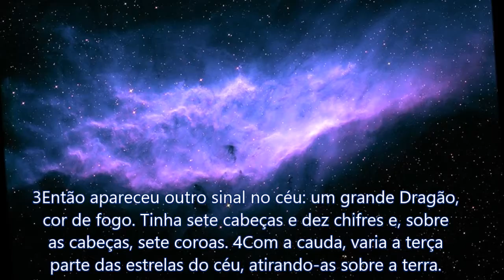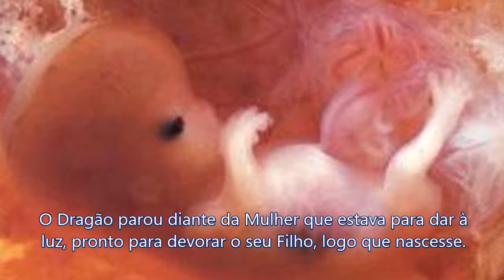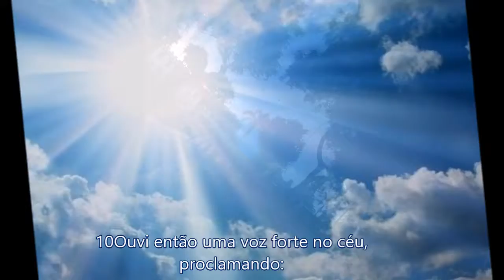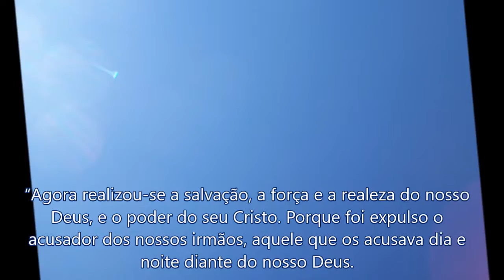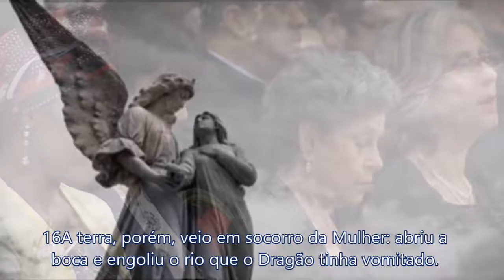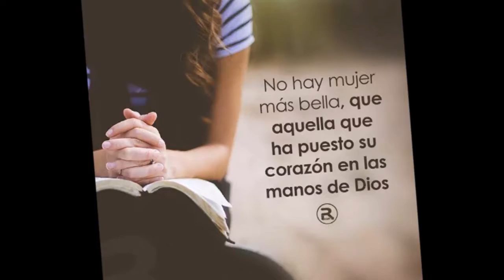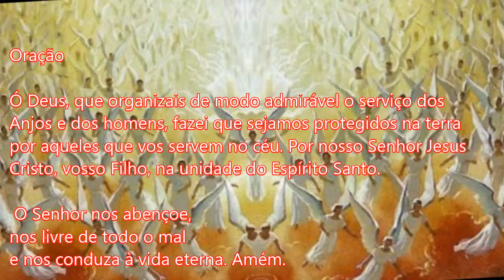O combate de Miguel com o Dragao APOCALIPSE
15A Serpente, então, vomitou como um rio de água atrás da Mulher, a fim de a submergir. 16A terra, porém, veio em socorro da Mulher: abriu a boca e engoliu o rio que o Dragão tinha vomitado.
Cheio de raiva por causa da Mulher, o Dragão começou a combater o resto dos filhos dela, os que observam os mandamentos de Deus e guardam o testemunho de Jesus. APOCALIPSE